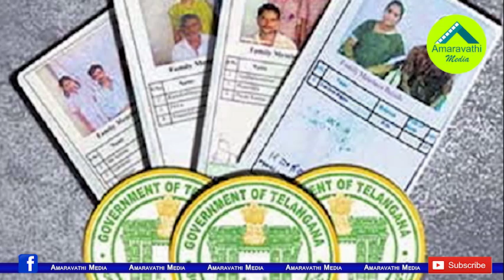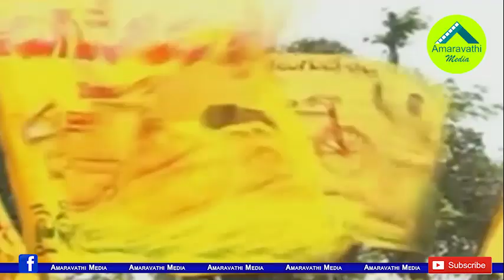ఇలా కూడా రాజకీయాలు చేయొచ్చా..చంద్రబాబుగారూ?| Even in crisis, the TDP is doing strange politics